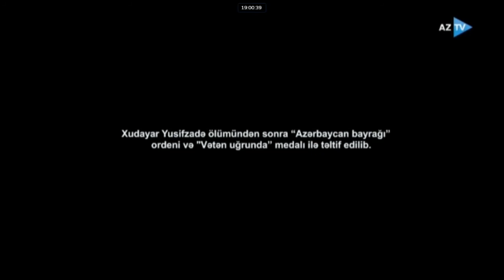Elvin Feridli-Məni axtar darıxanda-Danışan məktublar verilişi-AZTV